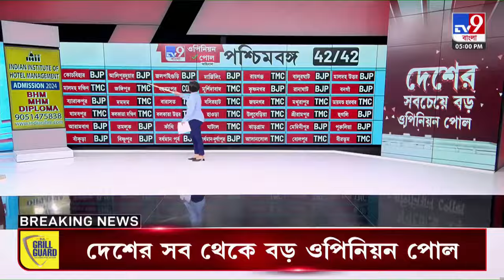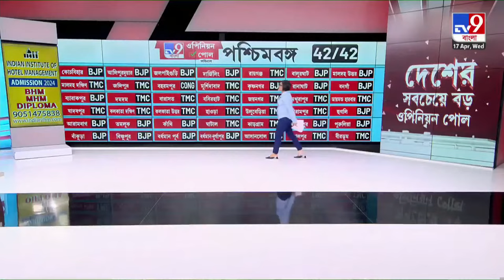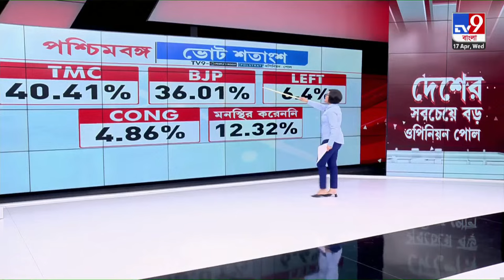Lok Sabha Election Opinion Poll: বাংলায় কে কত আসন পাবে? সমীক্ষায় TV9